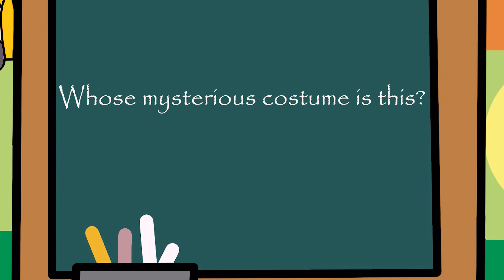Whose Mysterious Costume Is This 🚓 🚑 🚒 | Cartoon Videos for Kids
Whose Mysterious Costume Is This

The teacher asked the children to find out what professions the costume belonged to. Uri, Dinobee and Fin spent all day searching, can they come up with the answer before the teacher checks it? Let's find the answer together!

♥ About this channel:
Uri's stories channel engages children aged from 2 to 8-years-old. Children get to learn good habits, safety tips, colors, numbers, good manners, healthy habits, professions for kids, and more by enjoying our videos!
All audio and visual content in this channel is owned by ANTZTEK.

CREDIT
Producer - Neo Le
Director - Kha Binh
Scriptwriter - Cammi, Habi, Qra Nguyen
Artist  - LHMCOW, Loan Vu, Duyen Duyen
Animator - Truong Kool, D.T, David Vu, Hoa.Vu.11, Nger, Ngan Trieu
Channel Operations Manager: Thomas